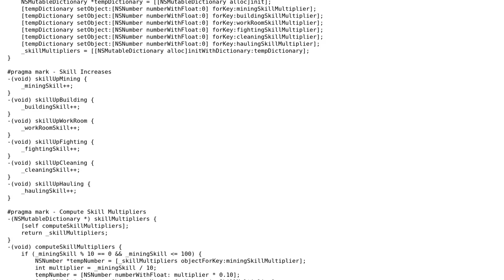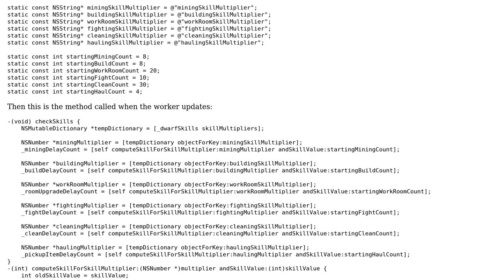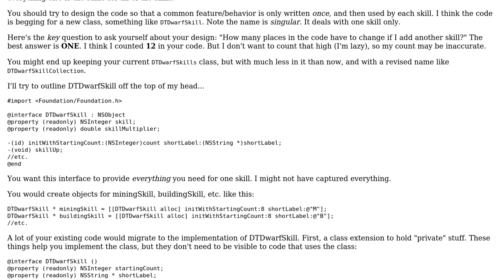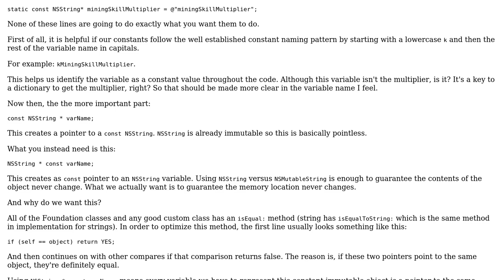Skill Upgrades for Strategy Game (2 Solutions!!)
Skill Upgrades for Strategy Game

With thanks & praise to God, and with thanks to the many people who have made this project possible! | Content (except music & images) licensed under CC BY-SA | Music | Images & others | With thanks to user nhgrif user GraniteRobert user bazola and the Stack Exchange Network Trademarks are property of their respective owners. You are responsible for your own actions.